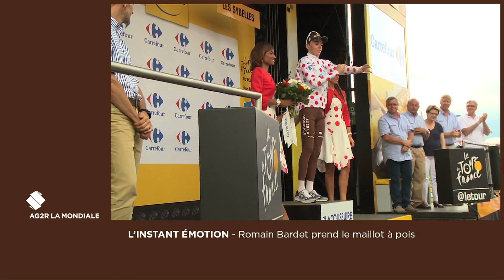Dans la roue d'AG2R LA MONDIALE - Etape 19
Retrouvez l'équipe AG2R LA MONDIALE pour découvrir les coulisses du team et en apprendre toujours plus sur vos cyclistes favoris. Revivez la 19eme étape de ce Tour de France 2015 et Romain Bardet qui prend le maillot à pois.